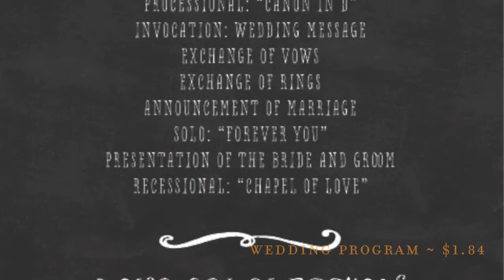"Chalkboard Wedding Invitations" | Collections by ForeverFiances.com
Chalkboard invitations | any of these designs will set the stage for your special day. Made with 100% recycled paper in San Diego, California.

Design your chalkboard wedding invitations, with unique chalk theme recycled papers. Unique and eco-friendly cards with rustic touch of the blackboard. Illustrated on our premium 100% recycled chalkboard paper.